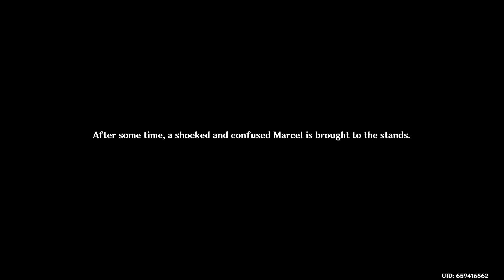Childe Trial all Cutscenes - [ Genshin Impact 4.0 ]